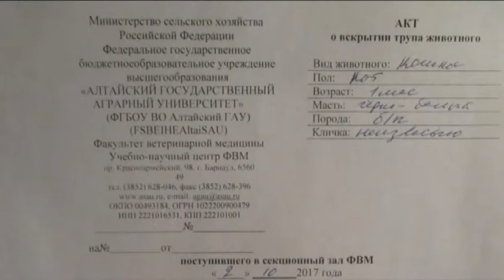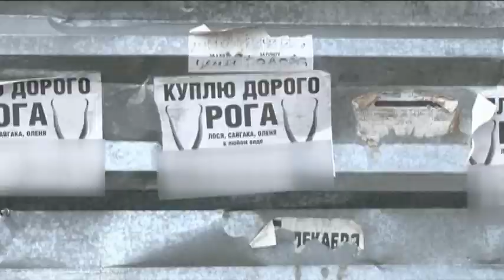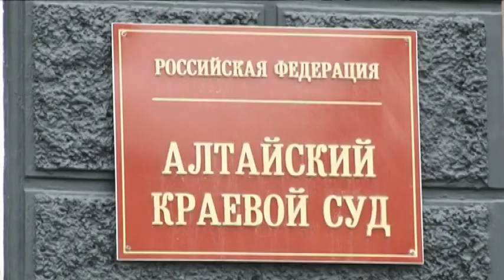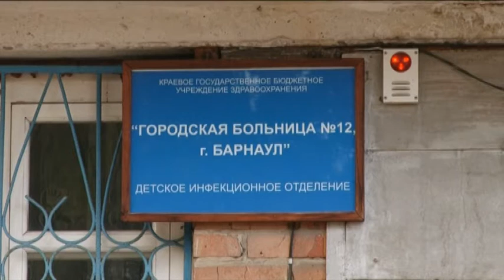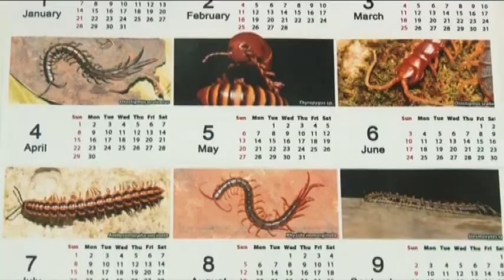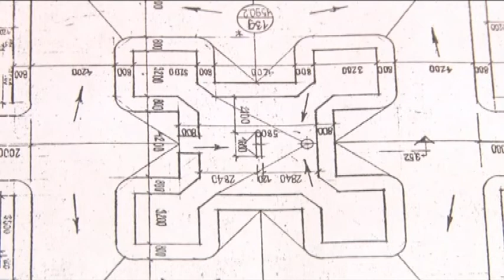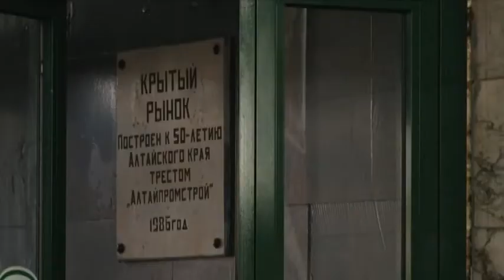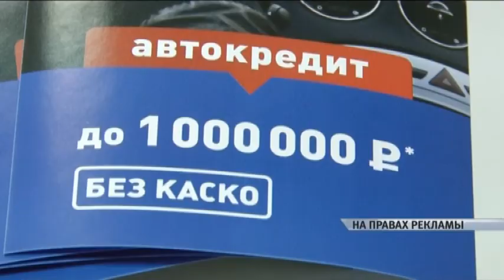Информационный канал «Город» 10.10.17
Материалы выпуска:
В посёлке Южном появились живодёры. Есть несколько случаев издевательств над животными. Местные жители в панике — всё это происходит на глазах детей.
Врачами довольны, а вот условиями — нет.  Мамы бывших пациентов детского инфекционного отделения двенадцатой горбольницы в шоке. Почему?
Кто-то их боится, кто-то считает их очень милыми. Зачем в алтайском заповеднике провели инвентаризацию губоногих многоножек?